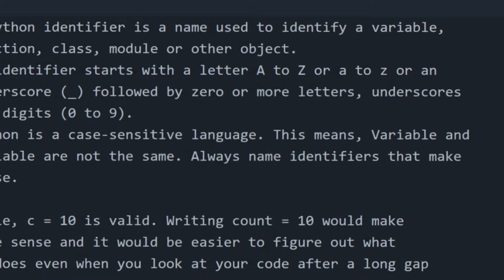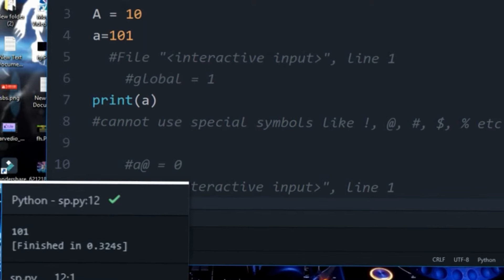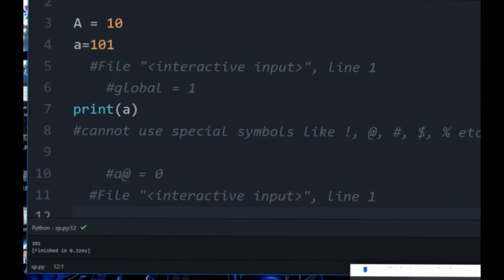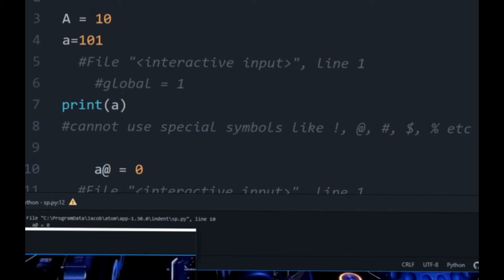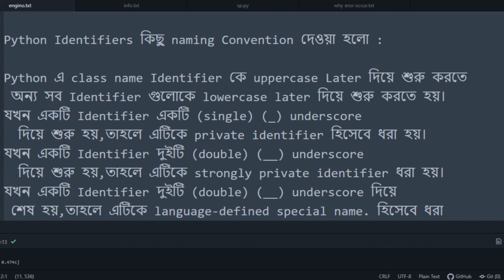python programming bangla python Identifiers 😇😇😇পাইথন আইডেনটিফায়ার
This video describe you what is python identifiers and example in python identifiers in bangla.
python Identifier is used to name different entities such as variables, classes, functions, etc. It helps to separate entities.